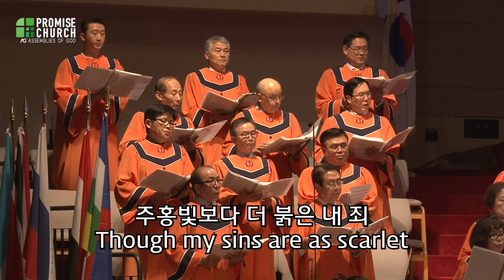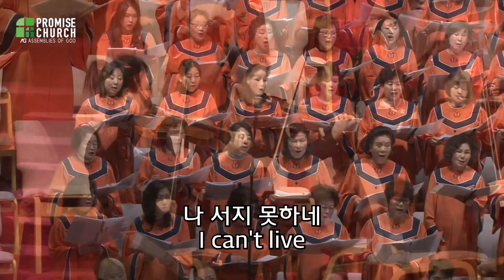[프라미스교회 퀸즈성전] 2020.2.16 예루살렘찬양대 "은혜 아니면" 지휘 임원희 집사